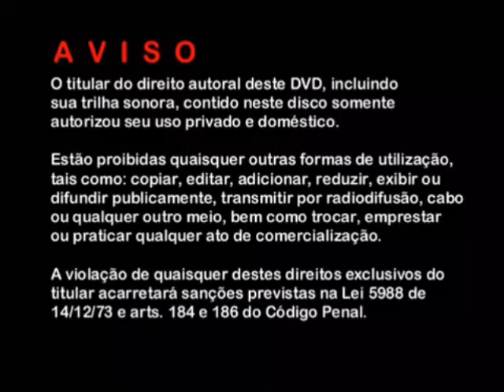Introdução de DVD Gabriel Lima Tributo ao Jacarelvis Ao Vivo (2025)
DVD Gabriel Lima Tributo ao Jacarelvis Ao Vivo